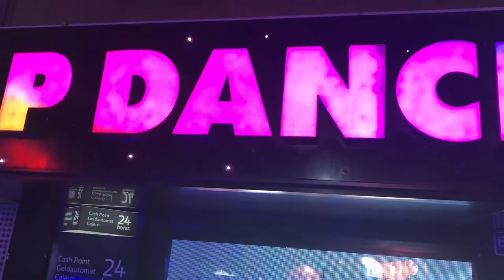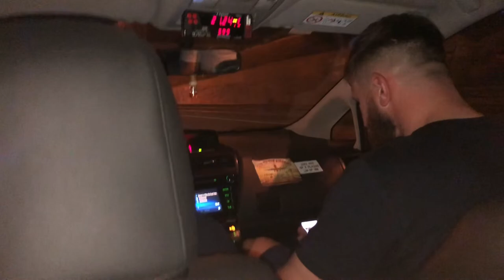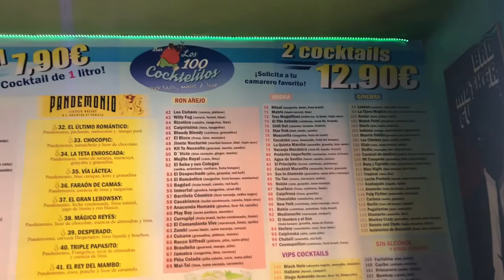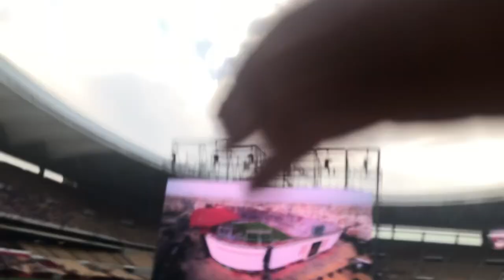SEVILLE VLOG 2022 - FOLLOWING GLASGOW RANGERS TO THE EUROPA LEAGUE FINAL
𝚅𝙸𝙳𝙴𝙾 𝙳𝙴𝚃𝙰𝙸𝙻𝚂:
Following the mighty Glasgow rangers to the europa league final in Seville.
What a few days it was & fans were amazing.
Just a shame about the result.

We flew from Edinburgh to Palma, had a 6 hour stop off on the magaluf strip. Flew from Palma to Seville. It was some journey but it was worth it.
The return home was Seville to madrid then Madrid to Edinburgh.

Sara & Ian ❣️

𝙰𝙱𝙾𝚄𝚃 𝚄𝚂:
We are Sara & Ian, We live in a little county in Edinburgh. Travelling has been our thing since we met 12 years ago at the age of 18.
We have explored so many amazing countries and felt it was about time we picked up the camera and gave vlogging a go. We feel we have missed capturing so many amazing memories along the way & we love to look back at all the places we have been.
We have just bought our first proper house together and we can’t wait to get in and finally make it a home.
We have a little fur baby called Koda & she is a British bulldog.

𝚂𝚊𝚛𝚊 - Saralouisebutt1991x
𝙸𝚊𝚗 - Ianjackson1991
𝚃𝚘𝚐𝚎𝚝𝚑𝚎𝚛 - ourbellwayerinvale